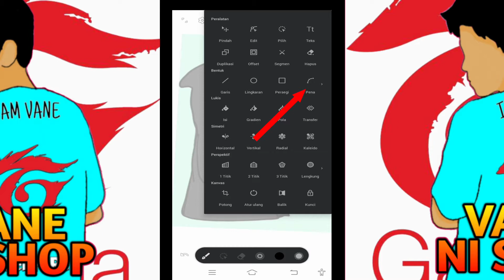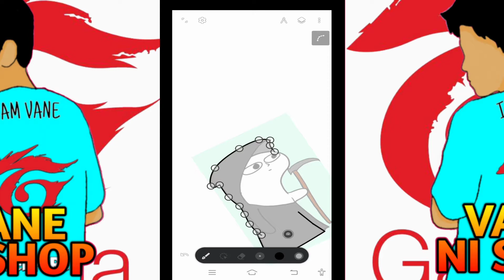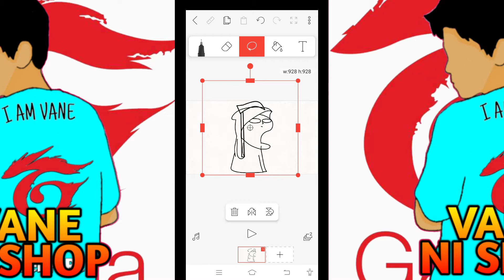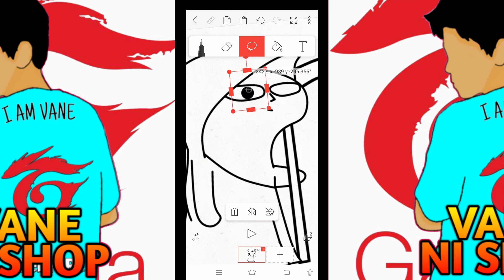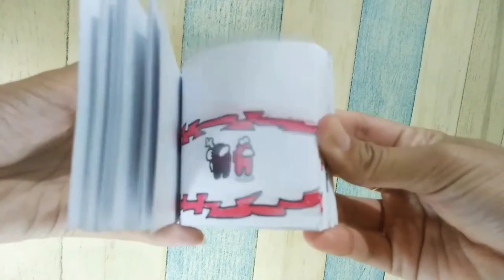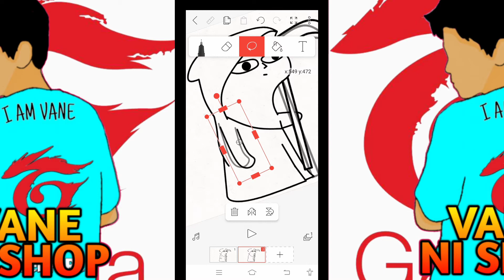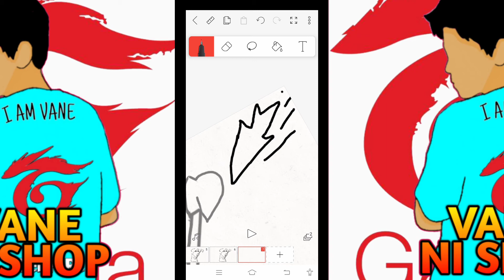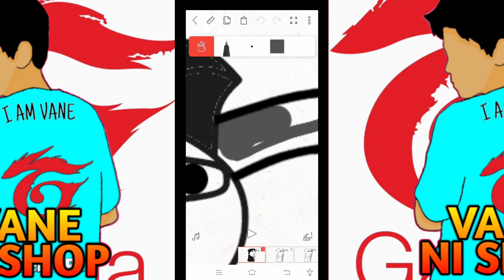cara membuat animasi vernalta di android flipaclip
makasih buat kalian yang sudah mengklik video ini, bagi kalian yang belum subscibe Chanel ini tolong di subscribe klik loncengnya supaya kalian bisa melihat konten konten terbaru I AM VANE, like video ini tembuskan ke 100 like dan share ke temen temen kalian supaya I AM VANE makin semangat lagi buat kont*l eh...maksudnya konten, dan jangan lupa juga komen di kolom komentar kasih tanggapan dan saran neks video kita buat apa, terima kasih juga buat SUPORT kalian dan ayo bantu Chanel ini ke 1k subscriber SEE YOU NEXS TIME

Caption :
berbagi sound effeck
Berbagi anggota tubuh animasi
Berbagi animasi
Cara membuat animasi free fire
Cara membuat animasi seperti bocah animasi

Caption :
berbagi sound effeck